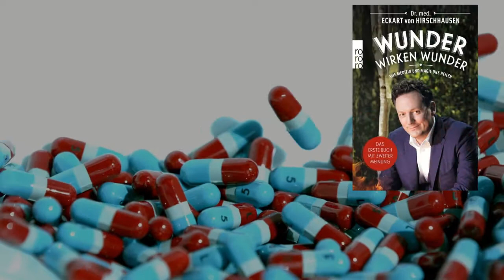Book Trailer: Wunder wirken Wunder von Eckehart von Hirschhausen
Ein heilsamer Blick auf die Wunderwelt der Heilkunst

Die Wissenschaft hat die Magie aus der Medizin vertrieben, aber nicht aus uns Menschen. Welche Kraft haben positive und negative Gedanken? Wieso täuschen wir uns so gerne? Und warum macht uns eine richtige Operation manchmal nicht gesünder als eine vorgetäuschte? Der Placeboeffekt ist mächtig! Und wenn wir so viele Möglichkeiten haben, den Körper mit dem Geist zu beeinflussen - warum tun wir es so selten gezielt?
Mit viel Humor zeigt Eckart von Hirschhausen, wie Sie bessere Entscheidungen für Ihre eigene Gesundheit treffen, was jeder für sich tun und auch lassen kann. Klartext statt Beipackzettel. Ein versöhnliches Buch, das Orientierung gibt: Was ist heilsamer Zauber, und wo fängt gefährlicher Humbug an? Hirschhausen entdeckt neue Wundermittel im Alltag.
Wundern wir uns vielleicht zu wenig? Jesus konnte Wasser in Wein verwandeln. Aber ist es nicht mindestens so erstaunlich, dass der menschliche Körper in der Lage ist, über Nacht aus dem ganzen Wein wieder Wasser zu machen?
Wenn Sie dieses Buch nicht mit eigenen Augen gelesen haben - mit welchen dann?
Hirschhausen meint dazu: «'Wunder wirken Wunder' ist mein persönlichstes Buch. Ich erzähle Ihnen von meiner Reise durch das unübersichtliche Gebiet der Medizin und Alternativmedizin und verrate Ihnen, wie Sie gesünder durch ein krankes Gesundheitswesen kommen - mit dem Besten aus beiden Welten.»